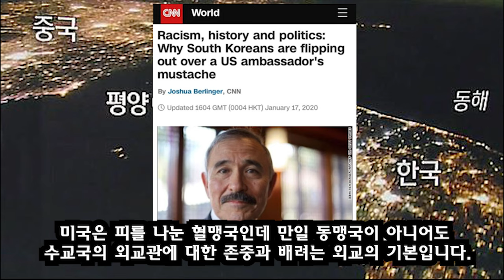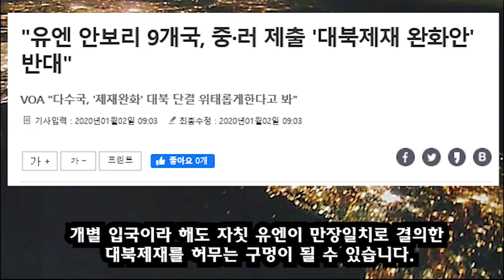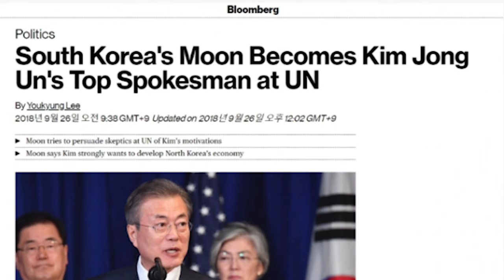유시민, 송영길은 인종차별 혐오주의자! (feat. 해리 해리스 대사)